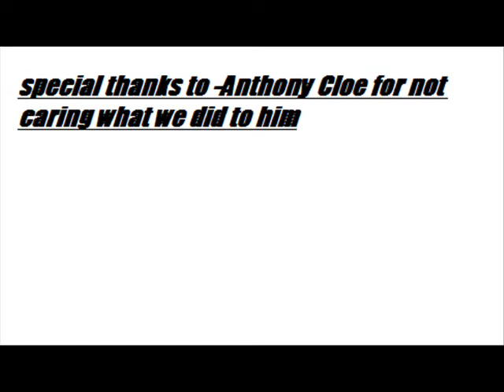tiger wallace: surviving in the wild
Tiger Wallace losses his crew in the amazon rain forest